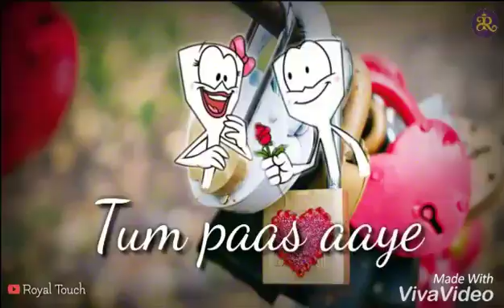Kuch kuch hota ha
Fatehgaria